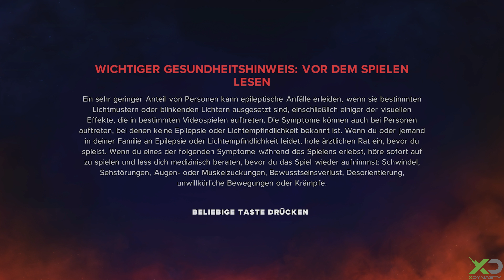WWE 2K24 | Hulk Hogan VS Rob Van Dam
In diesem Video zeigen wir euch Gameplay aus WWE 2K24. Gespielt wurde WWE 2K24 auf der Xbox Series X.